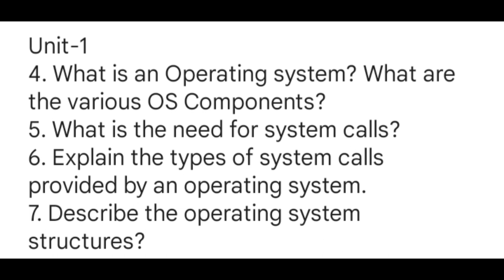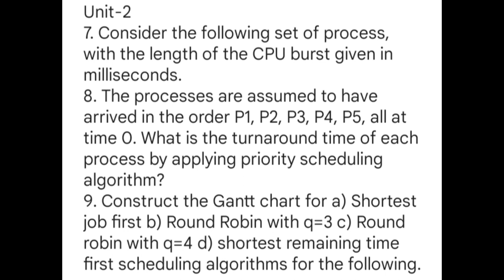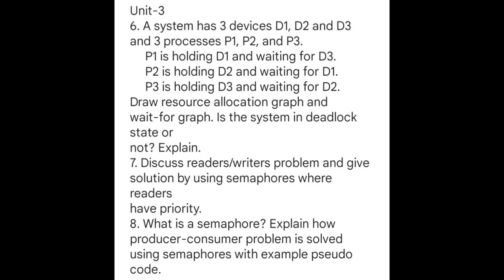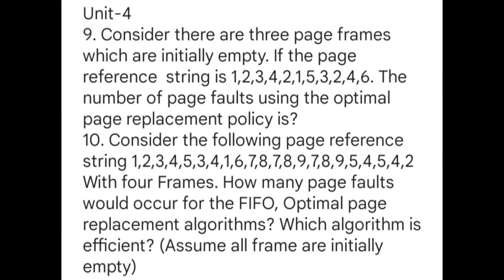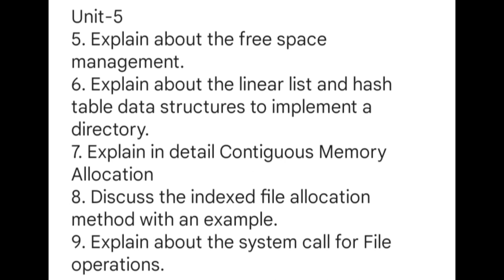OS Important Questions Operating System JNTUH BTech 2-2 CSE/IT